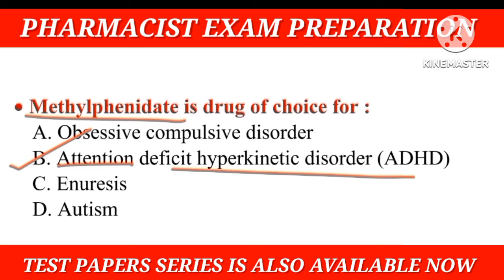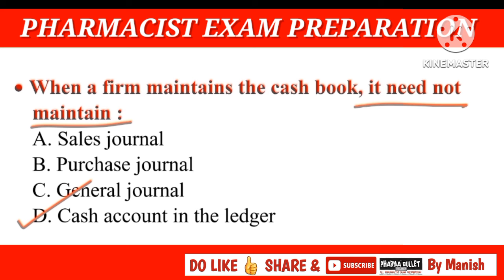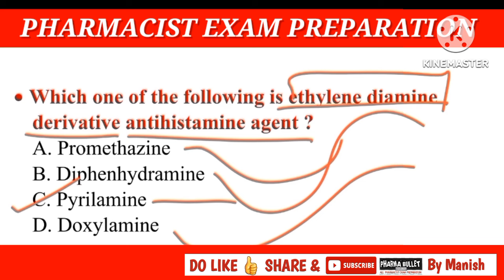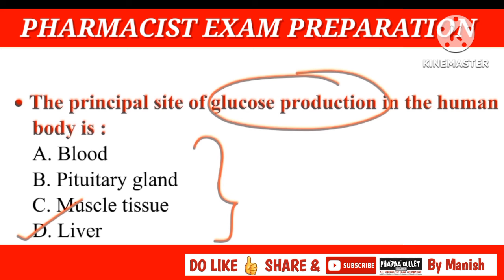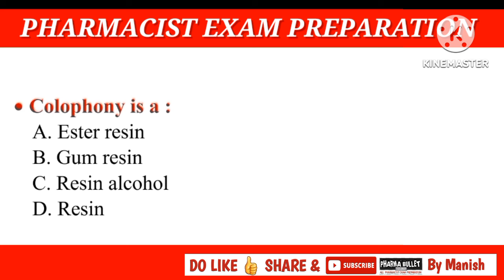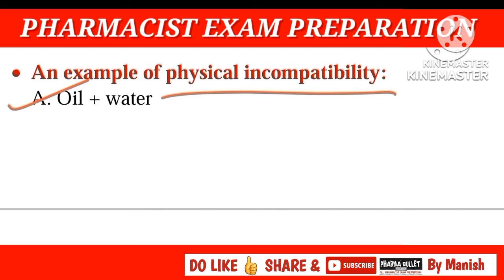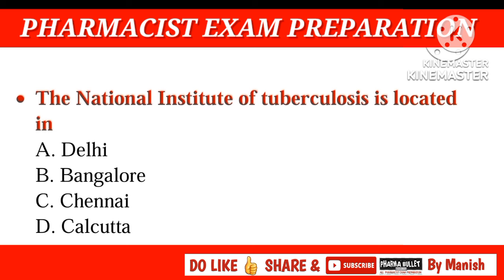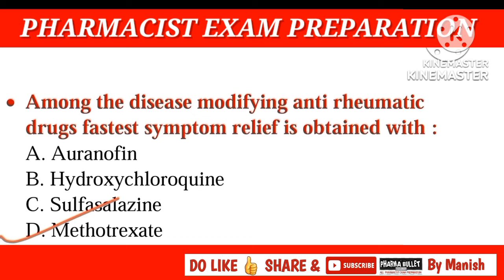DHS PHARMACIST EXAM PREPARATION | ZP PHARMACIST EXAM PREPARATION | ESIC PHARMACIST EXAM PREPARATION